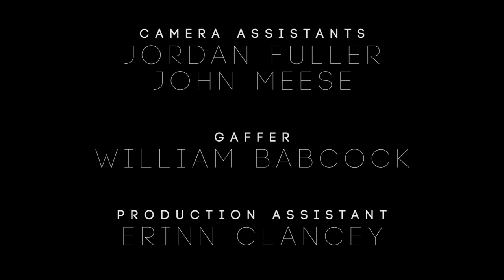'S A L I E N C E' - ReScored by Alistair Robertson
A short film by Paul Trillo, rescored with music by Alistair Robertson.